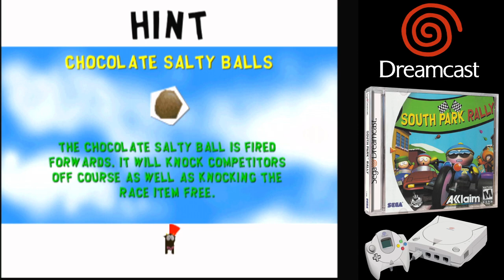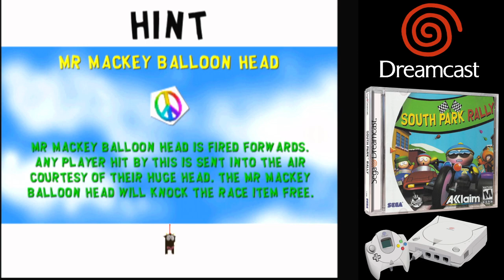Longplay: South Park Rally - Game #639 - Dreamcast + DCDigital + MODE